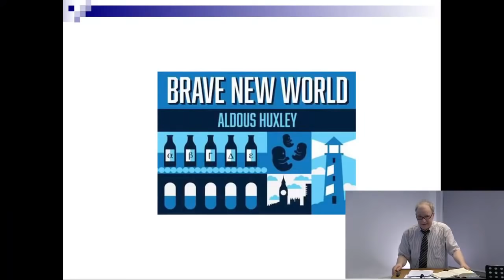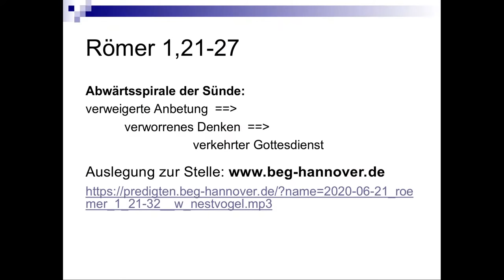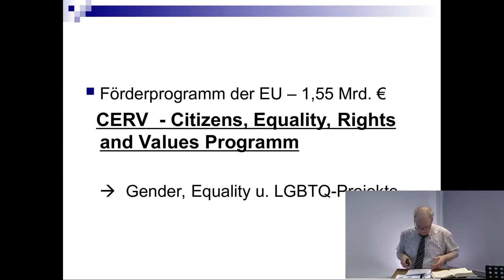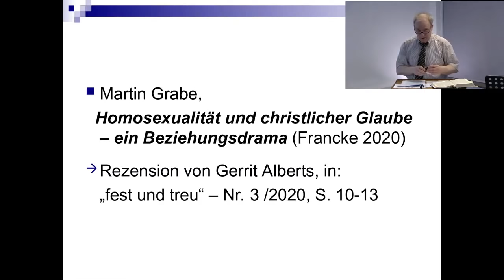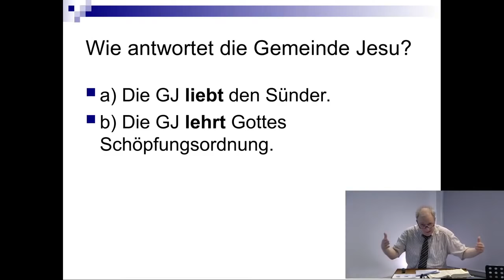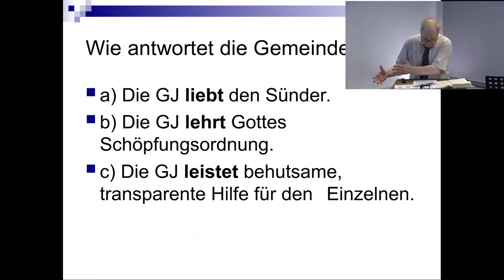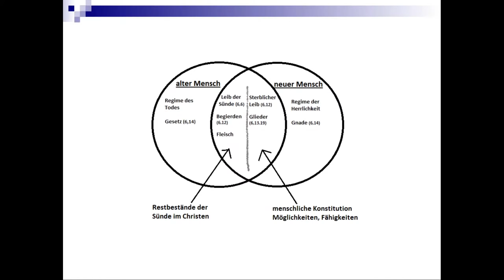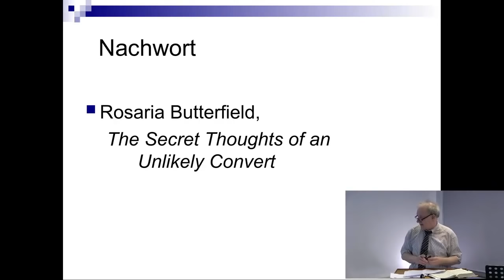Maleachikonferenz 2021 BEG Hannover Thema: Die Bibel - zeitlos gültig?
Pastor Wolfgang Nestvogel

Thema: Die Bibel - zeitlos gültig?

Quellenangaben und Material zum Vortrag

Rezension von Gerrit Alberts zu Martin Grabe, Homosexualität und christlicher Glaube, in:    „fest und treu“ – Nr. 3 /2020, S. 10-13

(Stichwort: Homosexualität)